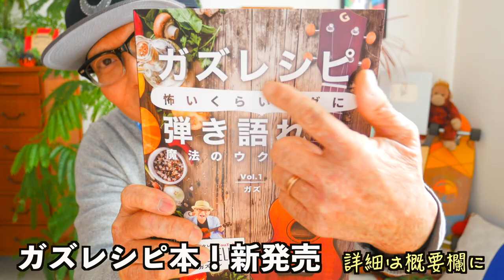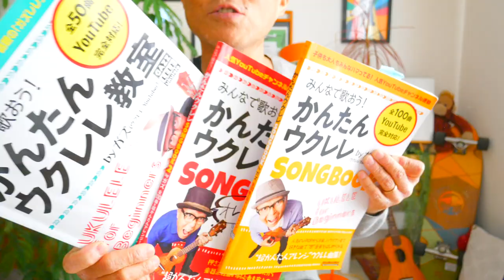【GAZZ × MOJA対談その②】ガズのニューモデルウクレレ開発の裏側をシェア其の②！ベトナムのモジャ氏とMTG！ウスレレやばい！2021年3月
GAZZ × MOJAの対談シリーズ